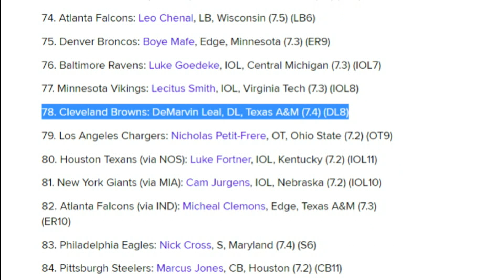Final Browns Mock Draft for Day 2 of the NFL Draft - Sports4CLE, 4/29/22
Dave Bacon and Casey Kinnamon respond to Bleacher Report's Day 2 predictions for the Browns in the 2022 NFL Draft.